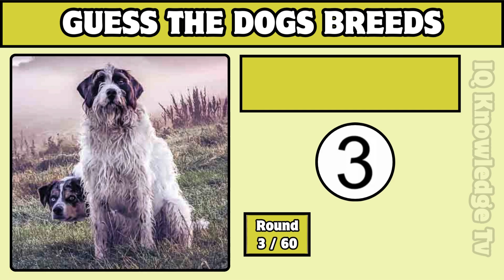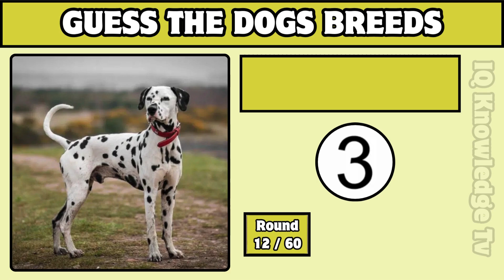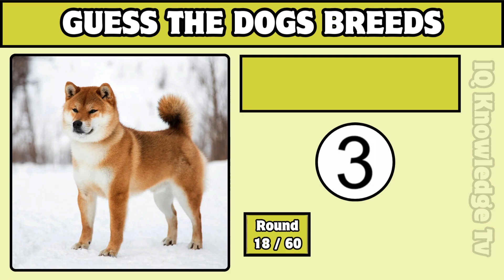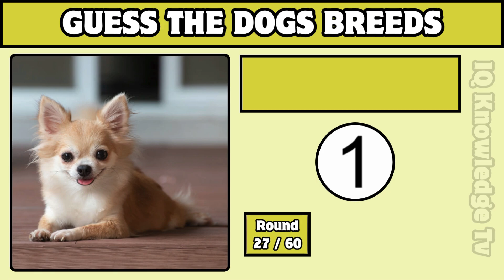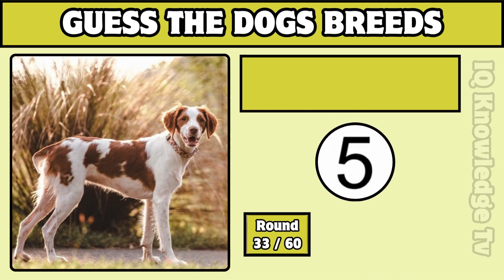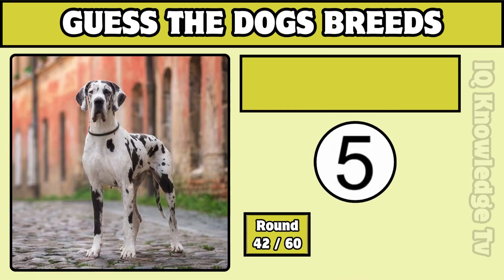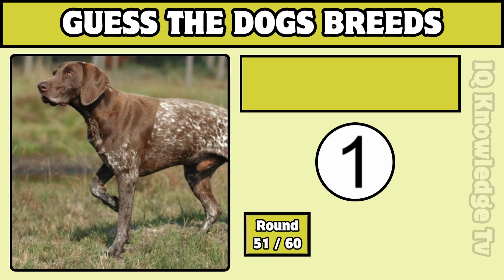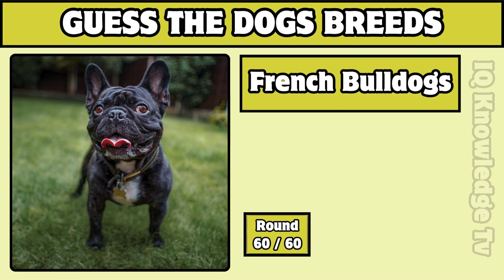Guess The 60 Dogs By Their Images In 5 Seconds | Dogs Quiz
Get ready for an adorable challenge! Can you recognize a Chow Chow or a Samoyed when you see one? Join us in this thrilling dog breeds quiz and put your knowledge to the test!

In this delightful quiz, you'll be shown a picture of a charming dog or puppy, along with 60 different dog breed names. Your mission is clear: guess the correct dog breed!

Prepare for a paw-some time as you dive into the world of dog breeds. We guarantee you'll have a blast playing the ultimate dog breed quiz! Get ready for some serious fun!